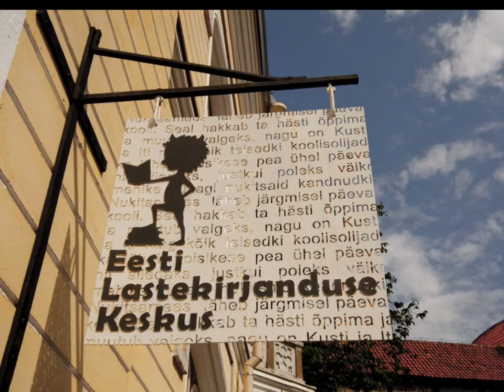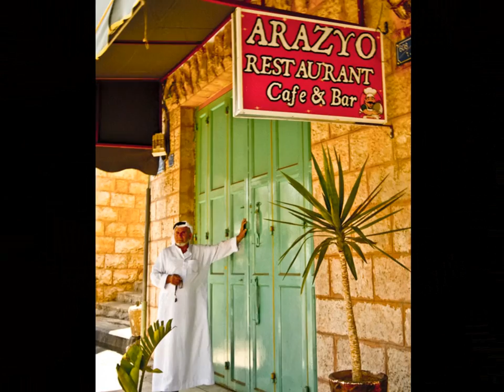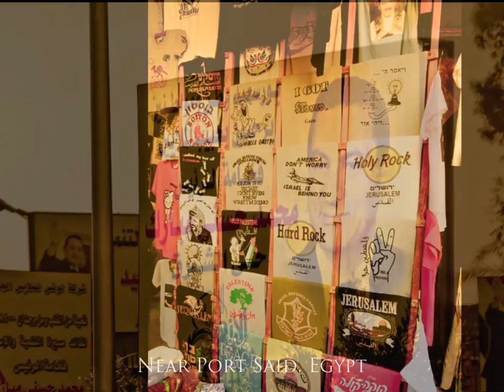The Journey of 2010 - Part 1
A look back at what was an amazing year of discovering new lands

Includes: Russia, Belarus, Poland, Latvia, Estonia, Finland, Turkey, West Bank, Israel and Egypt